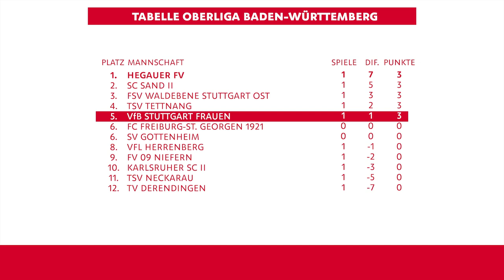Highlights: VfB-Frauen - VfL Herrenberg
Die VfB-Frauen I haben ihr Heimspiel gegen den Regionalliga-Absteiger VfL Herrenberg mit 1:0 gewonnen. Das Tor erzielte Jana Beuschlein.

Das Tor:
0:00 Start
00:33 1:0 Jana Beuschlein (9‘)